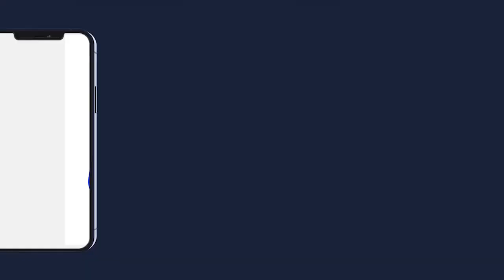HALAMAN KOUREL 1 HT THIES WADIAL PROKHANE 2023